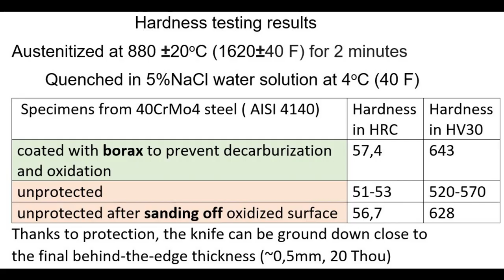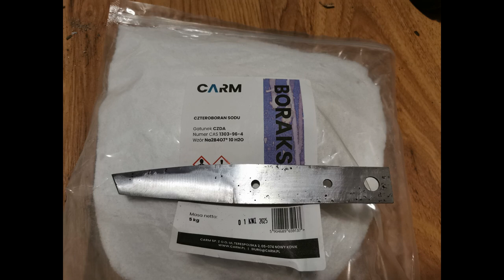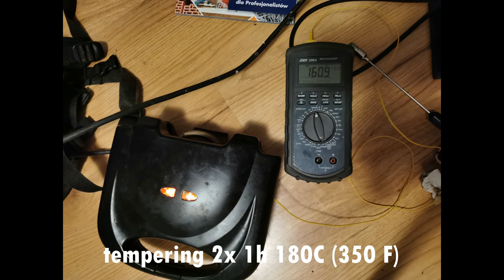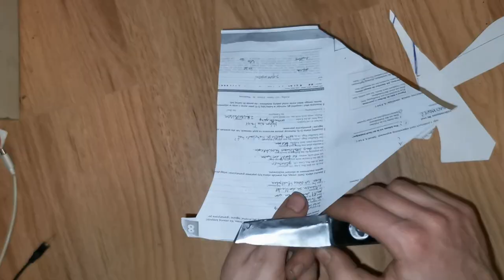Knife from saw made with science! Heat treatment, hardness testing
Making a knife from old concrete saw blade. Sheath thermoformed from HDPE jug. Heat treatment in a gas forge, with steel protected from oxidation and decarburization by borax. Vickers hardness test to confirm steel is suitable for a knife.

Ask me in comments anything about material science: steels, polymers, heat treatment, tensile, hardness testing, electron microscopy, etc.